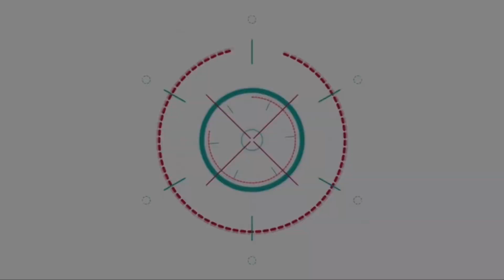เดือดตั้งแต่เปิดตัว! ค่ายเพลง HighHow ขนทัพศิลปินกว่า 26 ชีวิตสร้างความสนุกจัดเต็ม 5 ชั่วโมง